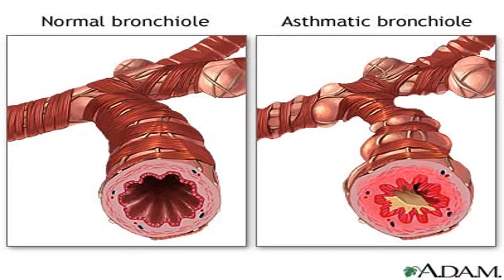Gather Round' The Campfire (Storytime) | Asthma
Sorry I havent uploaded a lot lately; i am at my dads house and it is very spotty and idk if this will even upload.